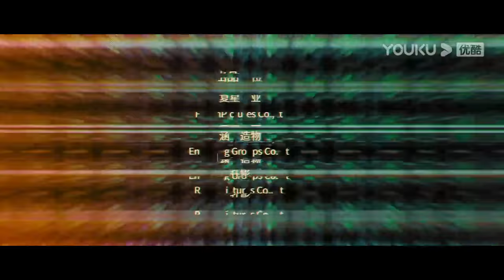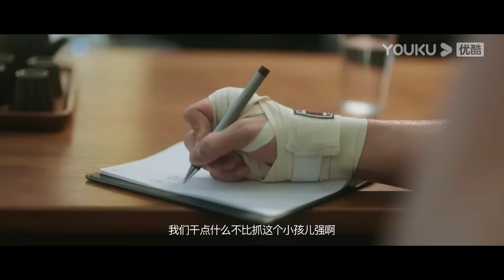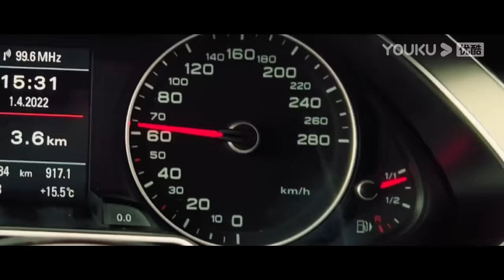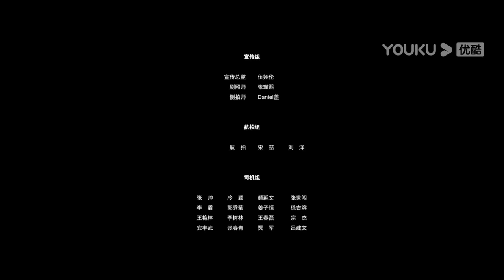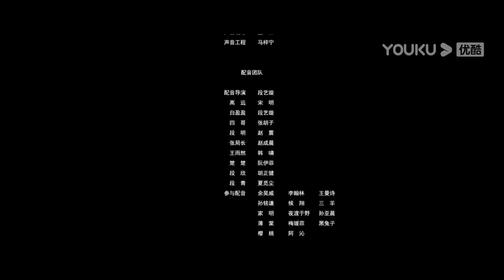ENGSUB【雷霆扫毒 Thunder Rescue】卧底警察力挽狂澜！ | 动作/犯罪 | YOUKU MOVIE | 优酷电影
简介：卧底缉毒警高远在扫毒行动中拘捕了大毒枭段明后终于得以归队，与干女儿楚楚重逢。毒枭段明的二弟段青为了救哥哥而绑架楚楚，试图逼迫警方在六个小时内放人。高远被上级领导指挥与刑警白盈盈合作解救楚楚。最终，高远因在追捕段明三弟段欣的过程中没能活捉段欣而被逐出专案组。为了解救楚楚，高远试图假装放人，不料被楚楚的母亲王雨然背叛。被绑上炸弹的高远必须在一个小时内力挽狂澜……
主演：孙健淇 / 伊然 / 赵毅 / 高曙光 / 袁百梓卉 / 南思恺 / 黄金成 / 樊雨洁 / 柳彬 / 陈美林 / 张东

00:00 The International Website youku.tv is now available!
02:00 Download YOUKU International APP to get early access to the full show